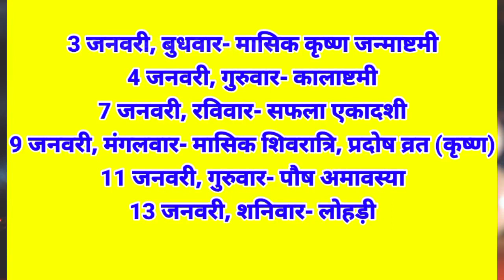जनवरी महीने में पड़ने वाले व्रत त्योहार January Vrat Tyohar 2024 January Festival List 2024